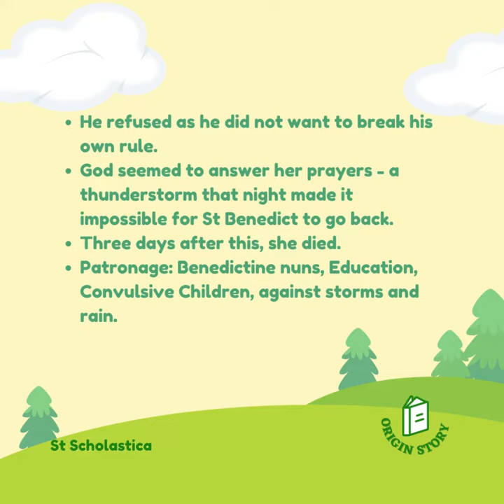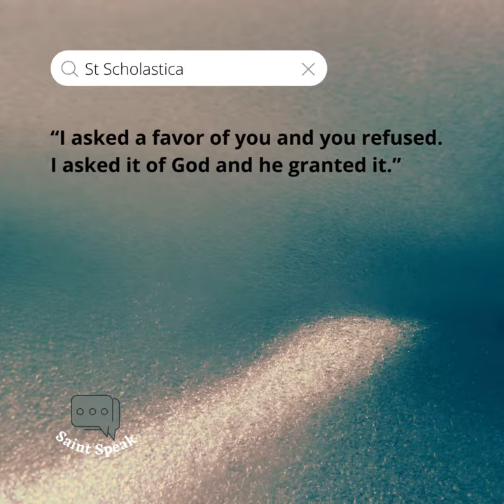10Feb22 St Scholastica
St Scholastica - Foundress, Monk, Saint. Happy Feast!!!